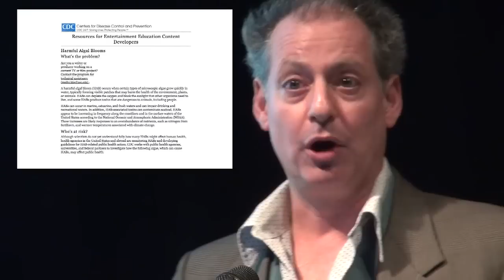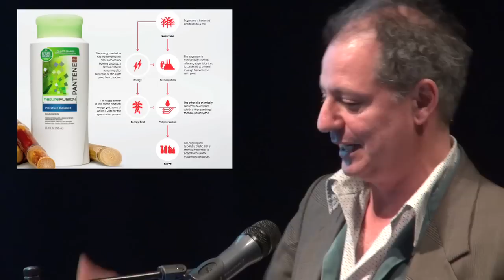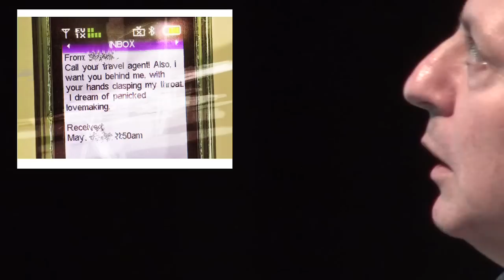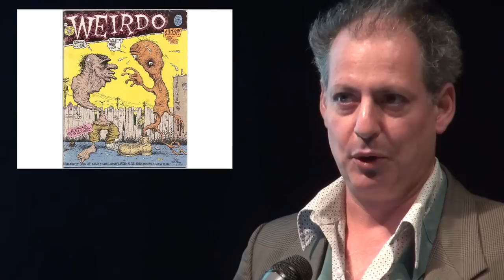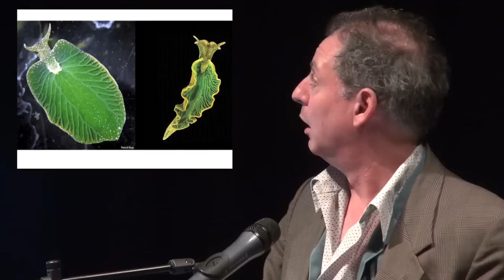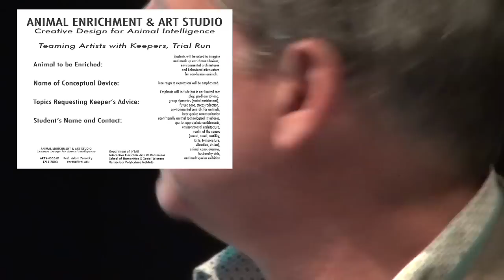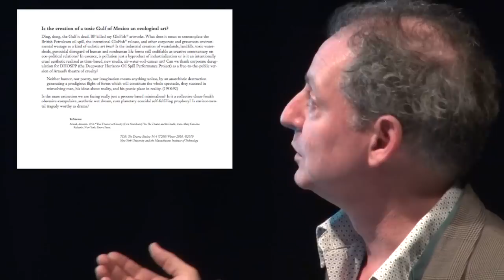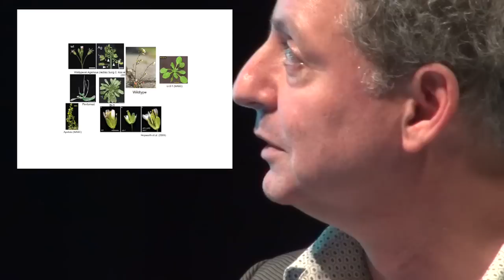SUPERPLANTS Adam Zaretsky